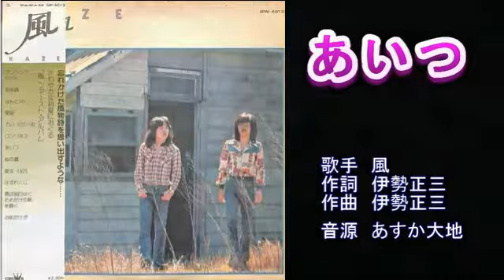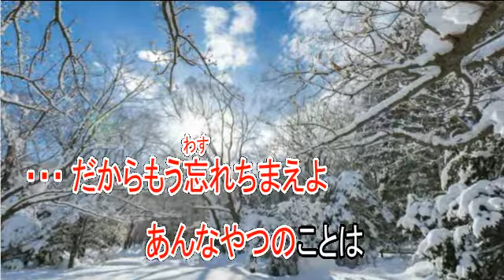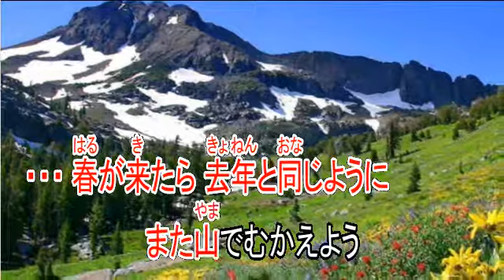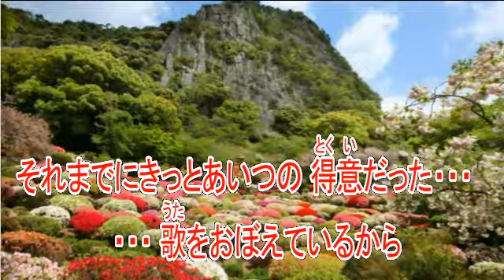あいつ 風 【カラオケ】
歌手　風
作詞　伊勢正三
作曲　伊勢正三